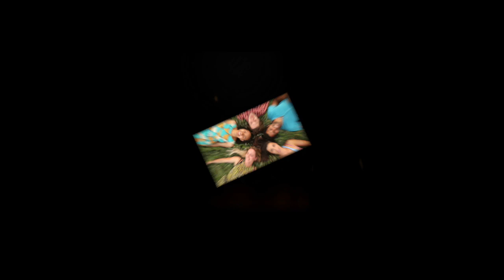Creator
Universal States of Consciousness (USOC)
 Odysee, Rumble, Instagram, and Tic Toc @ Xander Ludena